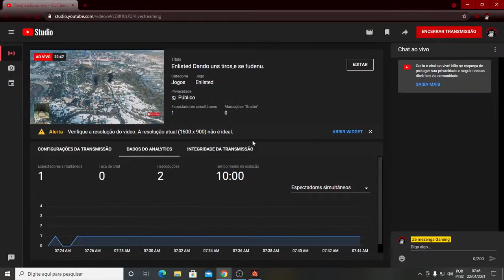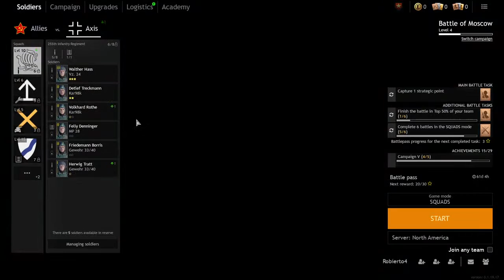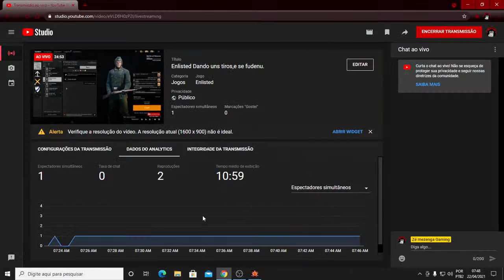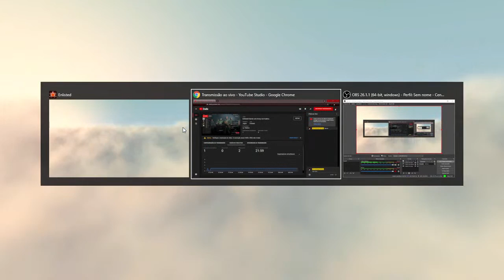Enlisted Dando uns tiros,e se fudenu.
Este canal é focado em gameplays,quando eu tiver um mic melhor farei videos com áudio